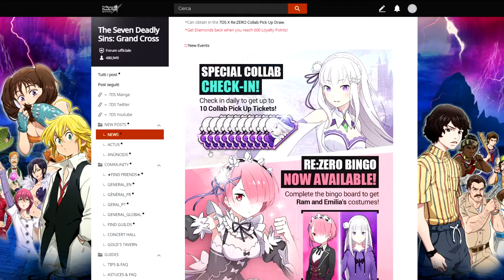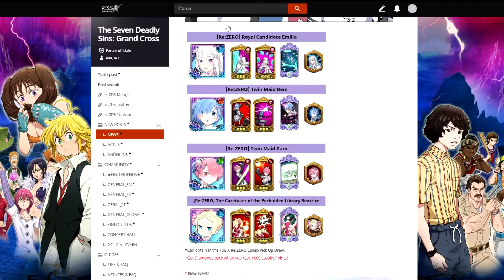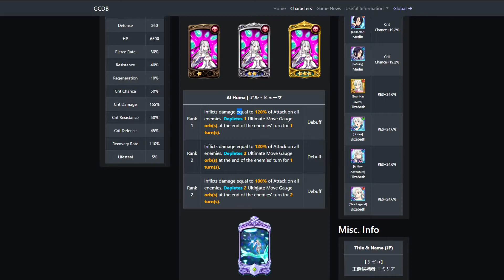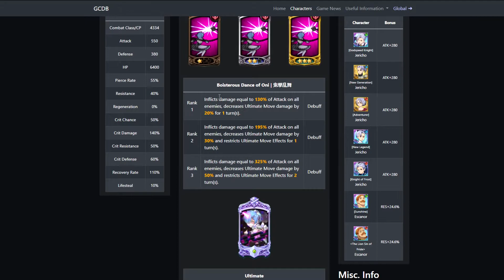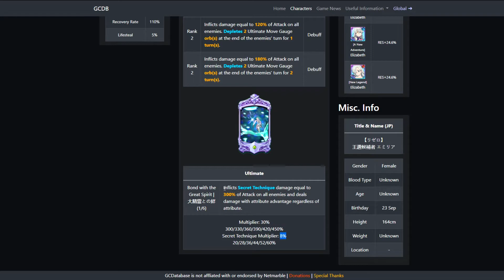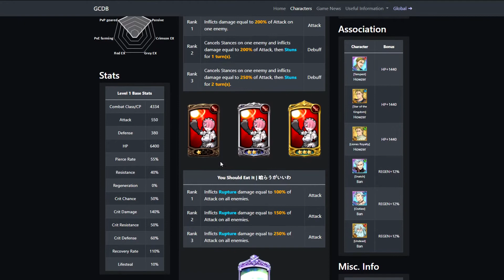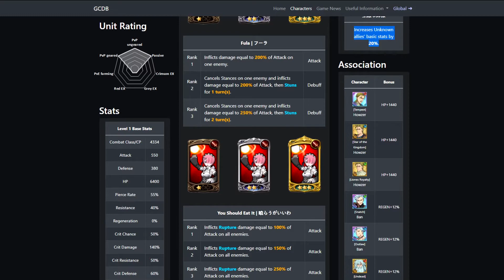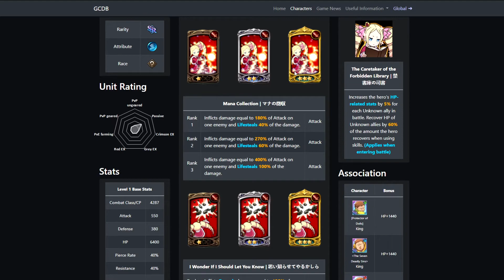ANALISI PERSONAGGI RE:ZERO! - The Seven Deadly Sins: Grand Cross